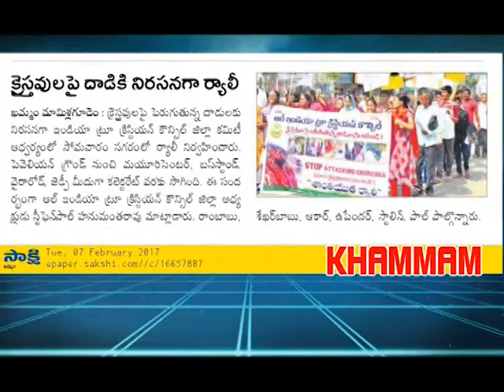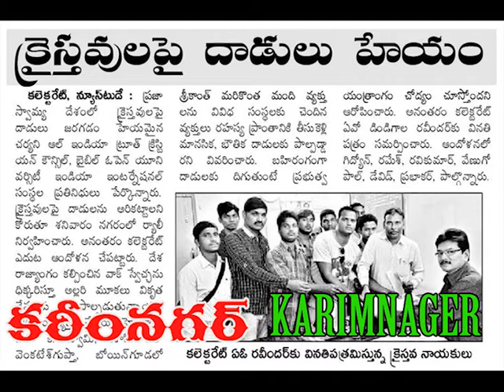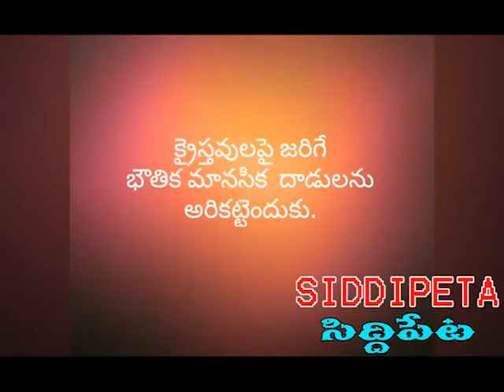TELANGANA ALL RALLIES PAPER CUTS